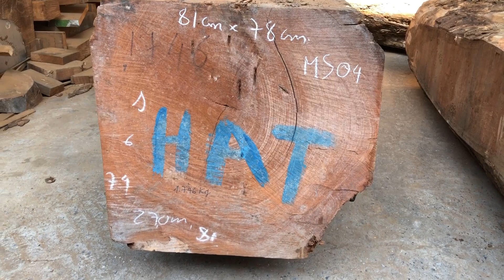Xuất bán 2 siểu phẩm gõ đỏ nu chun và gõ đỏ chiếu đi Long an và Đắc Lắc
Xưởng chế biến gỗ tận gốc Anh Công: Chuyên gỗ nhập khẩu, gỗ Vân Vip, gỗ nu chun các loại gỗ tròn, gỗ hộp, gỗ nguyên const giao buôn, bán lẻ. Nhận làm các đồ nội thất nguyên khối như: sofa, kệ ti, chiếu vân chun hàng tuyển.
Địa chỉ: Bãi ổi - Dĩnh trì - Bắc Giang